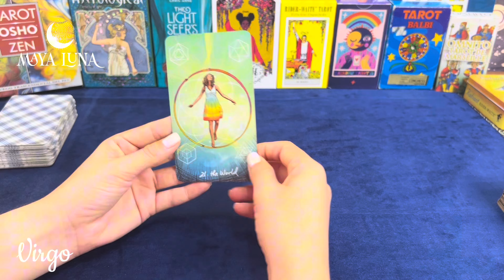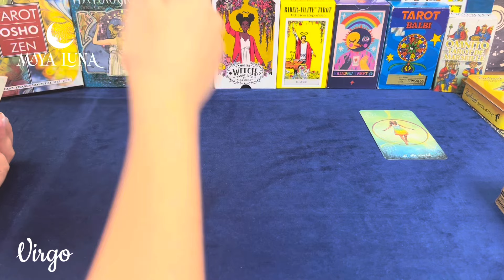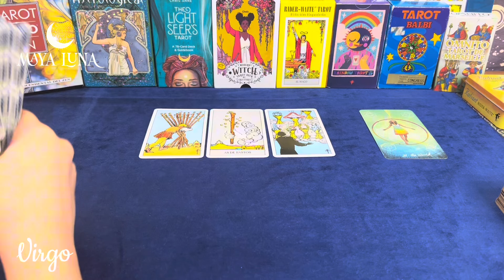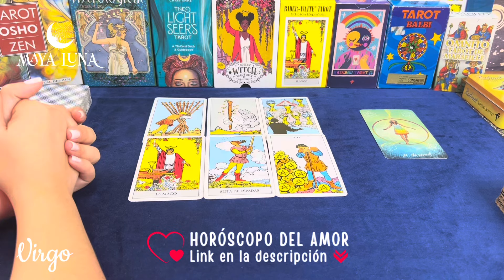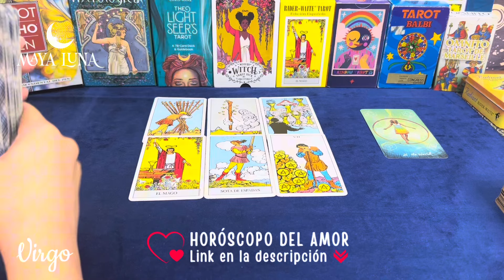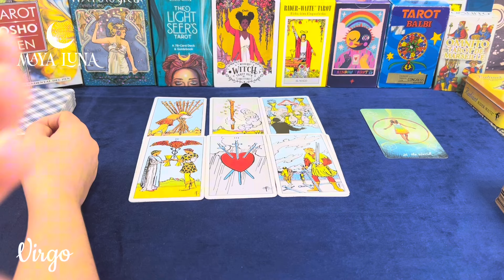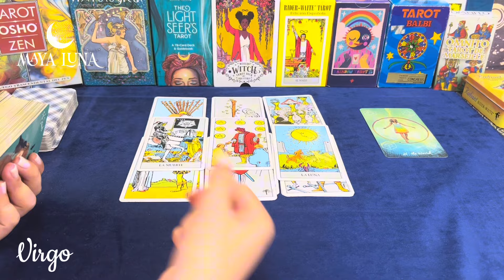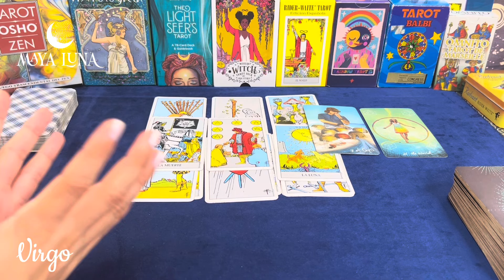VIRGO ❣️ MUY PRONTO SUS VERDADERAS INTENCIONES QUEDARÁN EN EVIDENCIA | HORÓSCOPO MAYA LUNA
Virgo tarot horoscopo Horóscopo Virgo del 1ro al 15 de noviembre de 2024